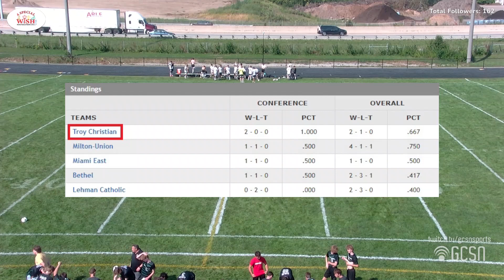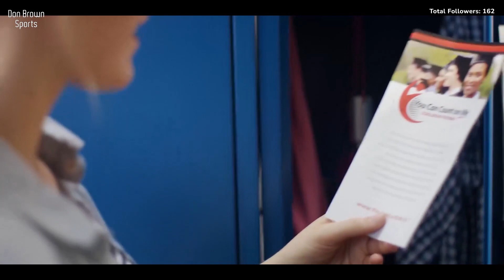Troy Christian Eagles vs. Botkins Trojans (September 2, 2023) - Boys' High School Socer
It's another installment of Boys' High School Soccer! Here, the Troy Christian Eagles take the pitch against the Botkins Trojans. Who will triumph?